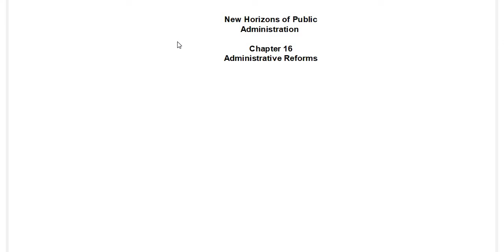Chapter 14 (Part 04) || New Horizons of Public Administration || Administrative Reforms